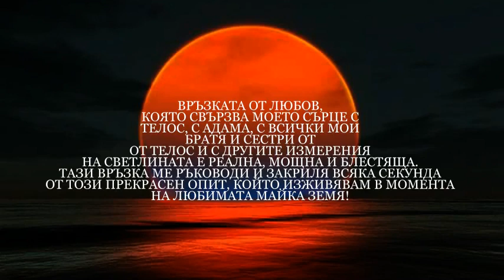ТЕЛОС АДАМА ИЗБОРЪТ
ИЗБОРЪТ В КАКВО ДА ВЯРВАШ – ТВОЯ ЛИЧНА КОСМИЧЕСКА ВРЪЗКАТА ОТ ЛЮБОВ, КОЯТО СВЪРЗВА МОЕТО СЪРЦЕ С ТЕЛОС, С АДАМА, С ВСИЧКИ МОИ БРАТЯ И СЕСТРИ ОТ ТЕЛОС И С ДРУГИТЕ ИЗМЕРЕНИЯ НА СВЕТЛИНАТА Е РЕАЛНА, МОЩНА И БЛЕСТЯЩА. ТАЗИ ВРЪЗКА МЕ РЪКОВОДИ И ЗАКРИЛЯ ВСЯКА СЕКУНДА ОТ ТОЗИ ПРЕКРАСЕН ОПИТ, КОЙТО ИЗЖИВЯВАМ В МОМЕНТА НА ЛЮБИМАТА МАЙКА ЗЕМЯ!

Приветствам ви ФАКЛИ НА ПРОМЯНАТА, Аз Съм Адама, вашия брат от града на Светлината.
Тук съм при вас, за да подкрепя Любовта във вас и да ви уверя, че нито за миг вие не сте сами в този процес на ВЪТРЕШНА ПРОМЯНА на вашия начин на себе определяне, мислене и възприятие на света, която в момента е в ход.
Вие преминавате към КАЧЕСТВЕНО НОВА ОПЕРАЦИОННА СИСТЕМА НА МИСЛЕНЕ- ТАЗИ НА ВАШЕТО СЪРЦЕ.

Клипа е изготвен по инициатива на Свидна Тачева